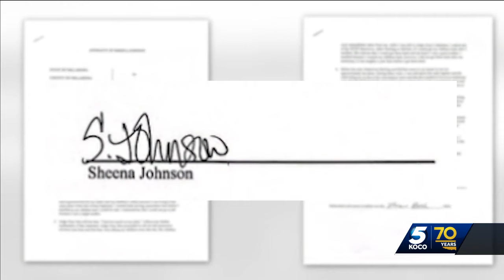Family of death row inmate Michael Dewayne Smith says key evidence should stop execution